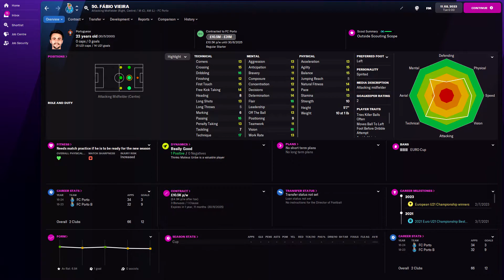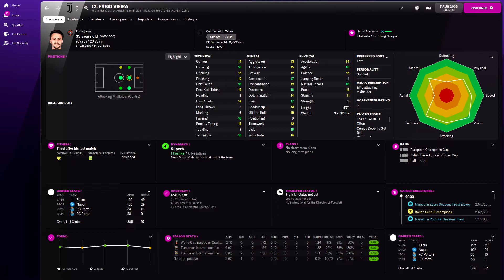Fábio Vieira in FM22 Full Player profile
Fábio Vieira Football Manager 2022 Progression
Fábio Vieira Football Manager 2022 Development
Fábio Vieira Football Manager 2022 Wonderkid
Fábio Vieira Football Manager 2022 Potential
Fábio Vieira Football Manager 2022 Career